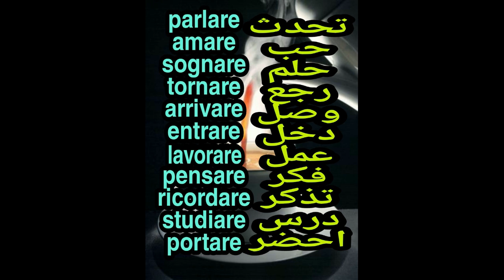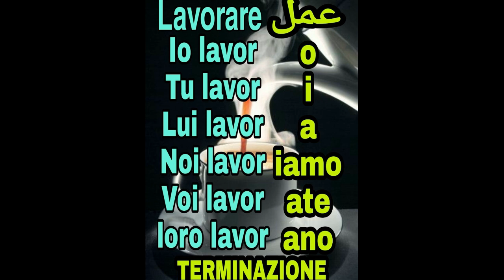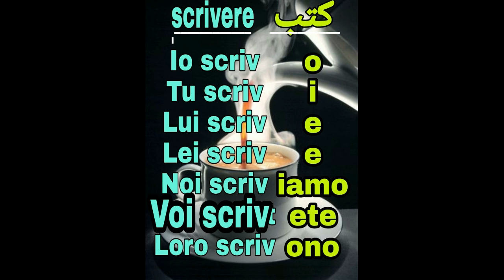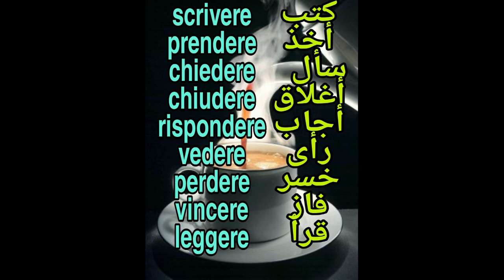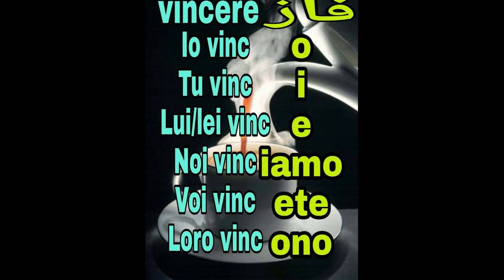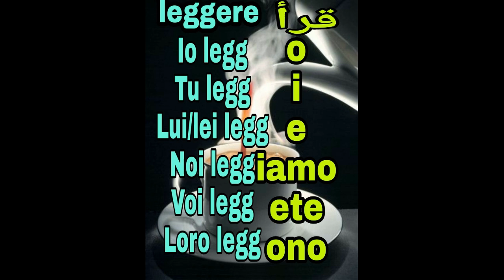EREتعلم الايطالية للمبتدئين .اهم العبارات الايطالية. الافعال المنتهية ب .IL PRESENTE..المضارع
اللغة​تعليم​ _اللغة_الإيطالية.#اللغة_تعليم_الإيطالية​.تعلم_اللغة_الإيطالية​.اللغة_الإيطالية_للمبتدئين​.
# تعليم_اللغة_الإيطالية.# تعلم_اللغة_الإيطالية.# lingua_ italiana;# تعلم_ اللغة_ الإيطالية.# أهم_العبارات_ الإيطالية_ والكلمات_ للمبتدئين.# تعلم_ اللغة_الإيطالية_ أثناء_ ال نوم.#. تعلم_اللغة_الإيطالية_بالعربية_للمبتدئين.تعلم_الإيطالية_​///_أهم-​
تعلم الإيطالية من الصفر للمبتدئين .  تركيب الجمل بإحترافية
أقوى كورس تعلم الإيطالية في ساعة و نصف بدون معلم : نتطرق إلى تصريف الأفعال الأزمنة بالإيطالية،  محادثة عن الحياة والروتين اليومي بالإيطالية  ...
درس مركز في اللغة الإيطالية. سيمكنك من حفظ كل المفردات و الجمل لكي تكون قادر على التحدث أو المحادثة بالإيطالي مع الناس , بسهولة, وفهم الأغاني الإيطالية والأفلام والمسلسلات بالايطالية .تعليم_لغة_اطليانيةالعبارات_الإيطالية__والكلمات_///_الإيطالية..كيف_أتعلم_اللغة_الإيطالية​؟تعلم_اللغة_الإيطالية_أثناء_النوم​..يحتوي هذا الفيديو على أهم.تعلم_اللغة_الإيطالية.# Impara_l'italian_الإيطالية-للمبتدئين.تعلم_الكلمات_والجمل_الإيطالية​.